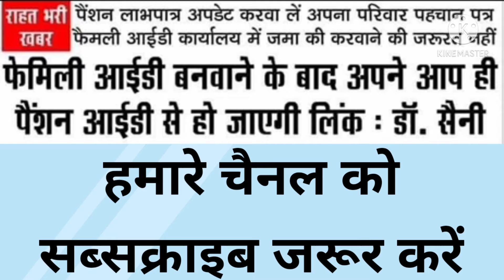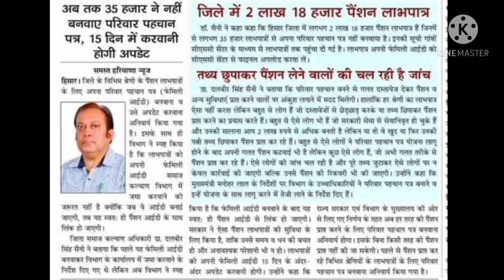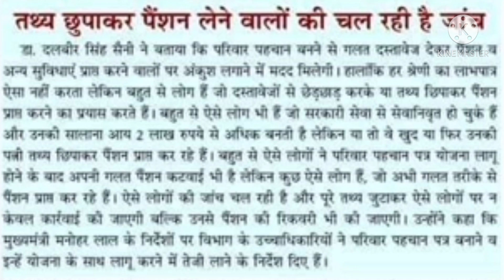बुढापा विधवा दिव्यांग पेंशन वालों के लिए बड़ी खबर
1--जींद कोर्ट में चपरासी भर्ती

2--MTS भर्ती पूरी जानकारी 10000+ Post

3 --ग्रामीण डाक सेवक भर्ती 233 Post

4-- Peon Chowkidar Sweeper Delhi Court 417 Post